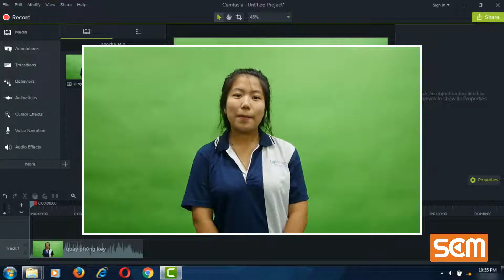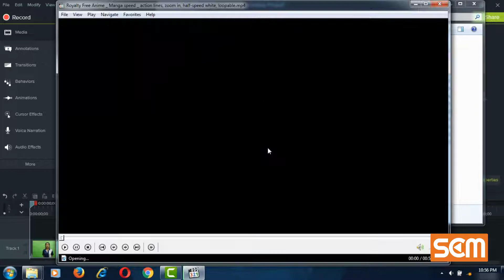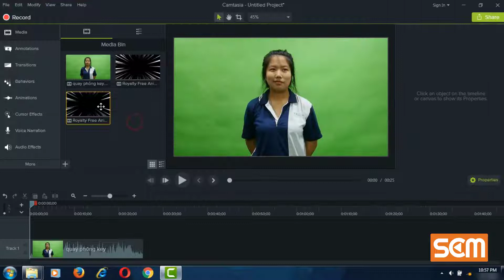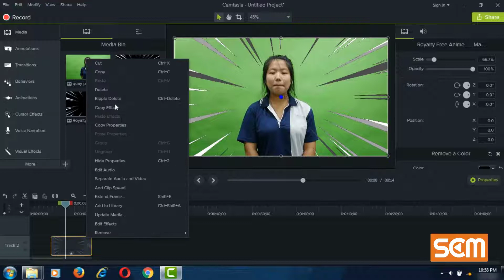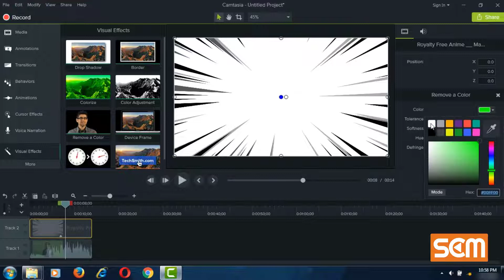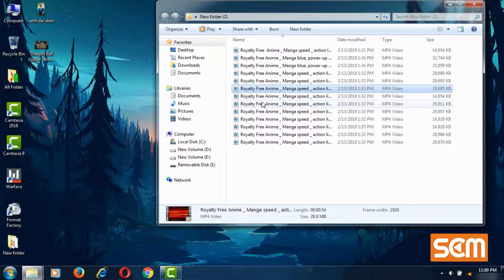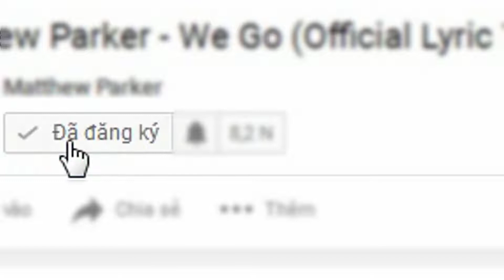Camtasia Studio 9.1 | Chia Sẻ Footage Hiệu Ứng Action Line Zoom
Chào các bạn, mình ko biết hiệu ứng này tên gì nữa nên lấy theo tên footage mà mình tải được...